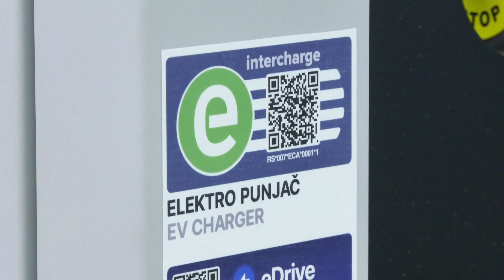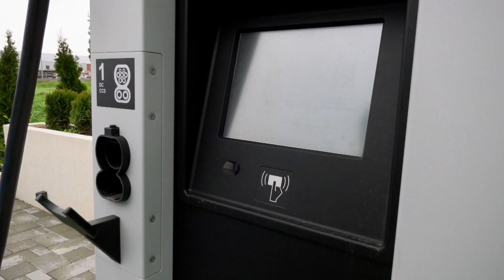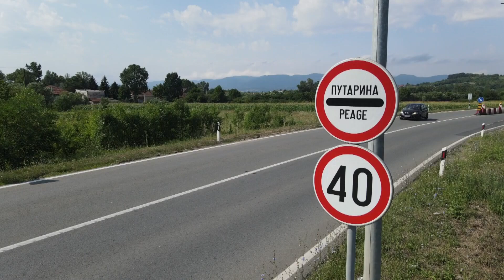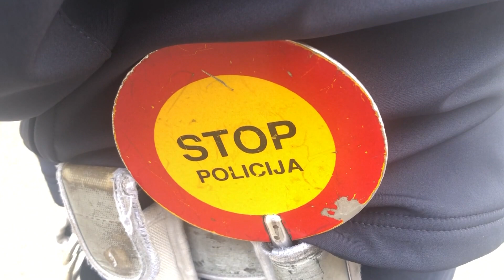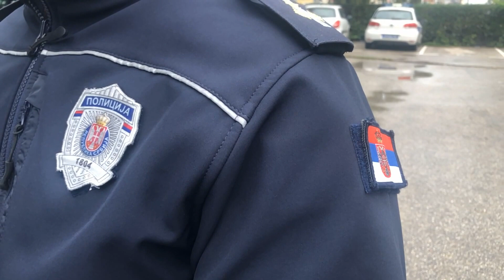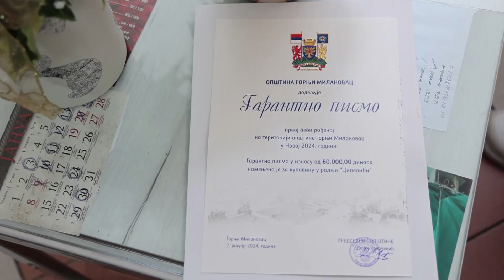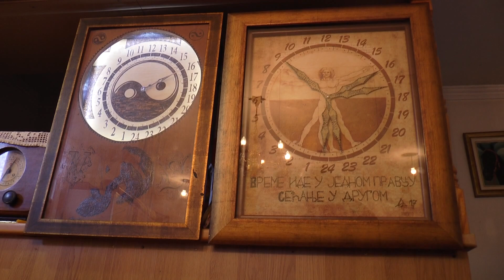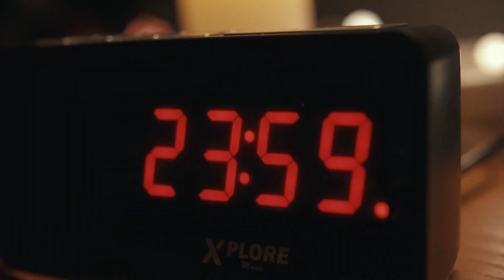Dnevnik zapadne Srbije 03 01 24